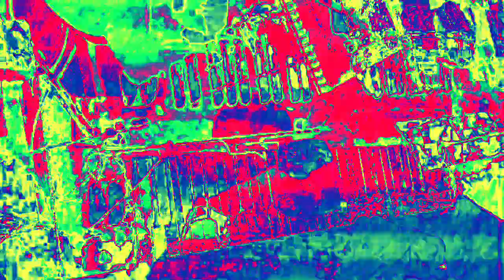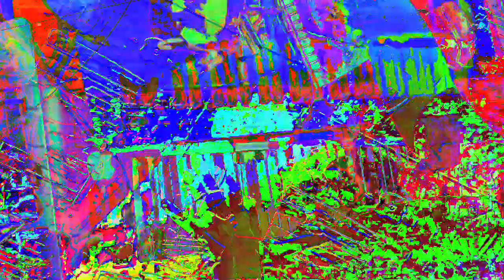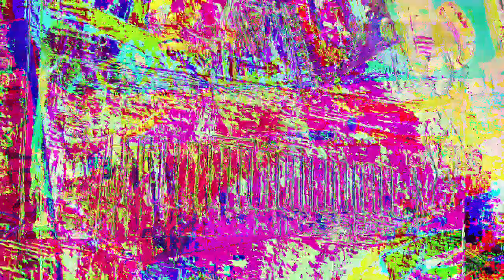[EPILEPSY WARNING] Movie 23 02 16 15h22m48s